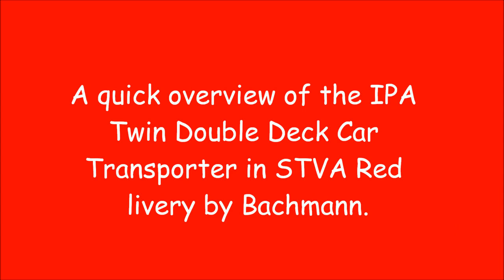A quick overview of the IPA Double Deck Car Transporter in STVA Red by Bachmann.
In this video I show you a selection of photos of the IPA Double Deck Car Transporter in STVA Red livery by Bachmann.